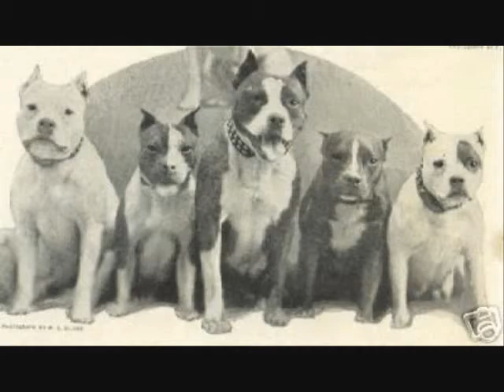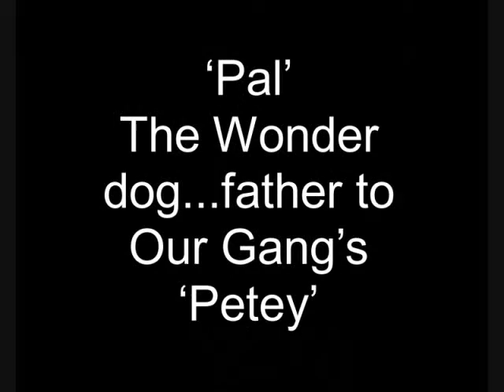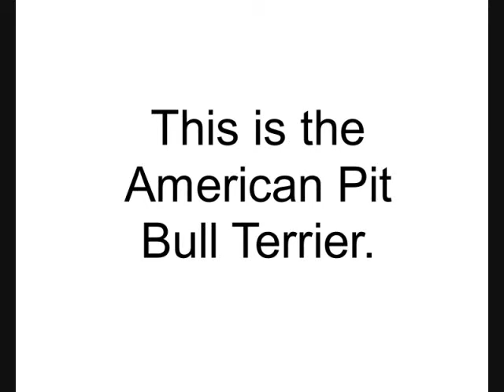The American Pit Bull Terrier part 2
Killer Pit Bull pictures